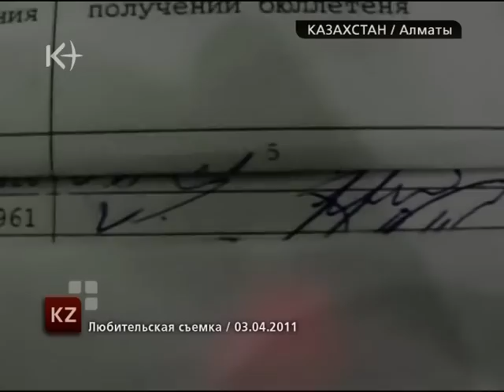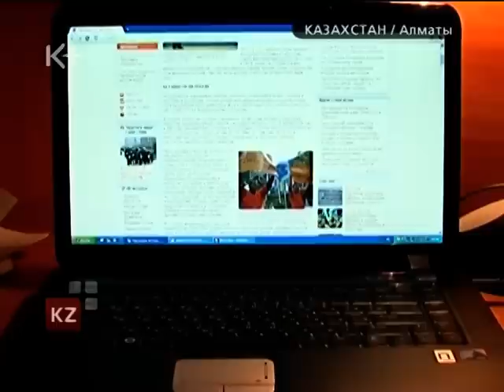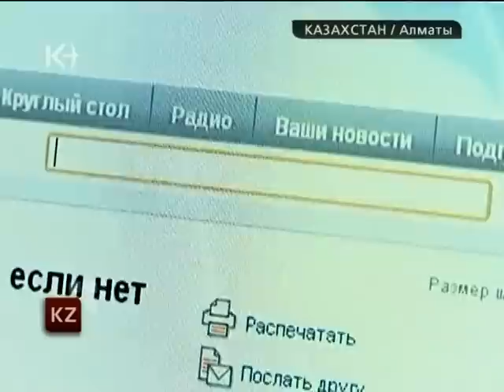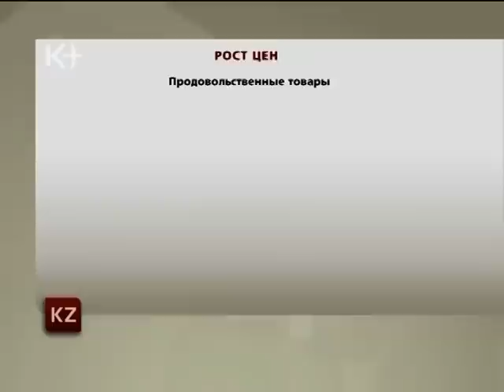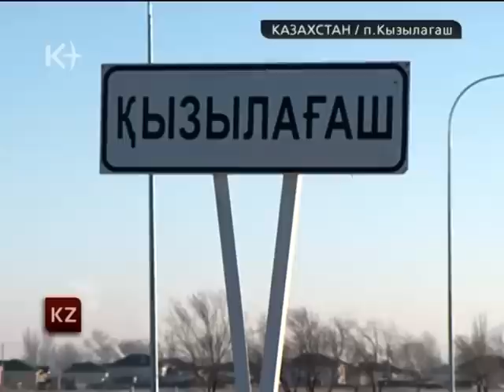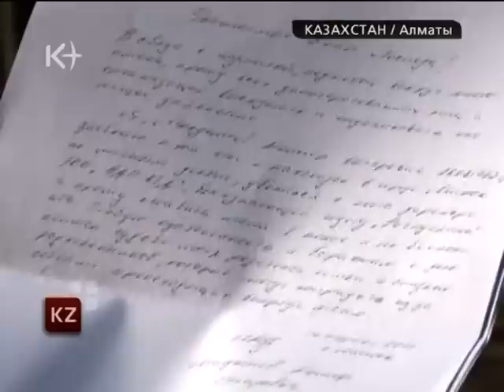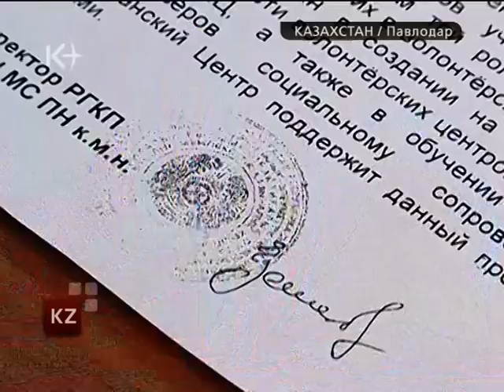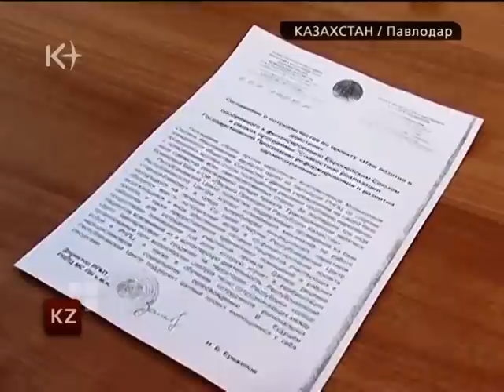Новости Казахстана 6 апреля 2011 / kplus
Новости Казахстана 6 апреля 2011
 / kplus / kplustv / k-plus